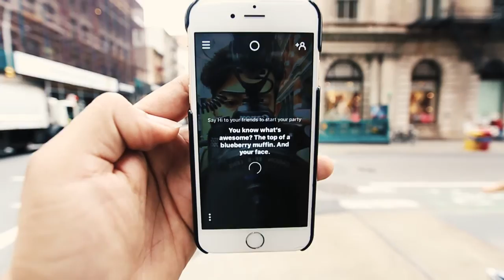The Best Pizza In NYC | The Digitals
In today’s vlog, I give you some tips on getting around New York City! Join me as we try the best pizza in New York City and introduce to you the app of the day on Product Hunt! I give Rolando a quick tour of SoHo, Manhattan in preparation for his new film project (watch him gets lost). And also surprise my little girl Jazzy with some daddy and daughter time!

Thanks to Rolando Sanchez for making this video. Follow the amazing Rolando on social.